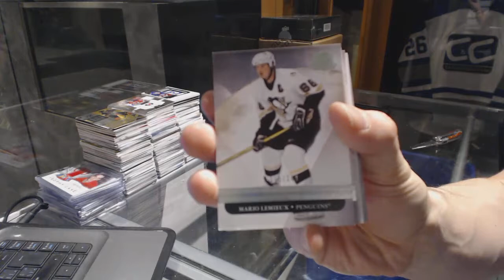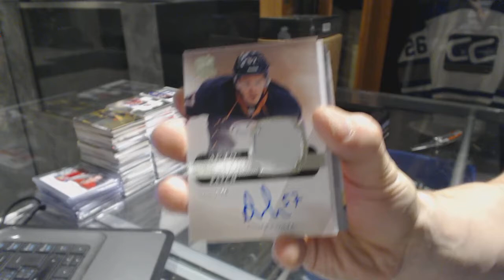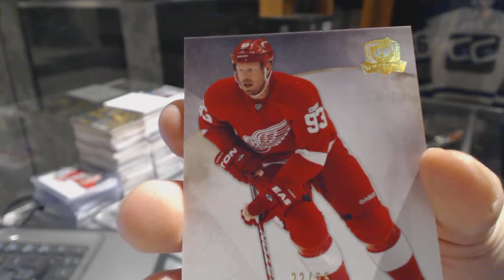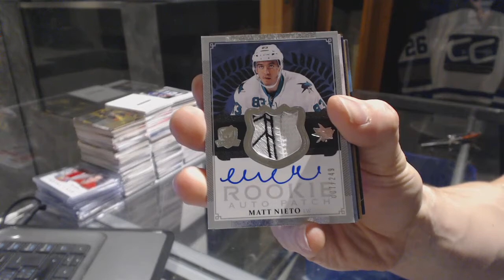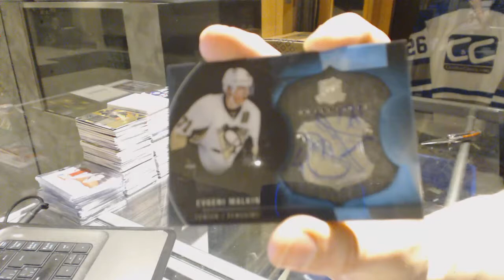11-12 UD The Cup & 13-14 UD The Cup Hockey Box Break - C&C GB #6852